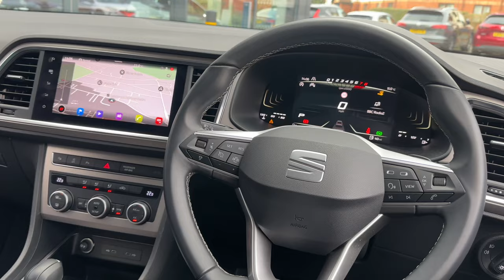SEAT Ateca XPERIENCE SUV 1.5 EcoTSI 150ps AUTO DSG CLIMACOAT WINDSCREEN